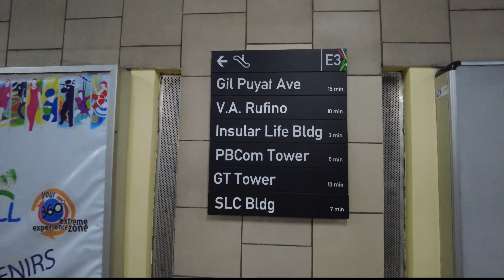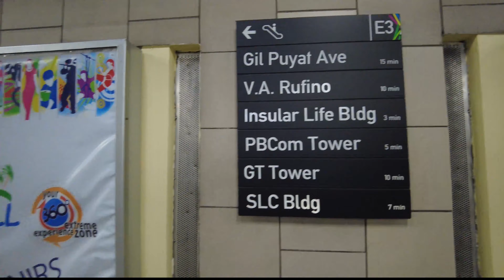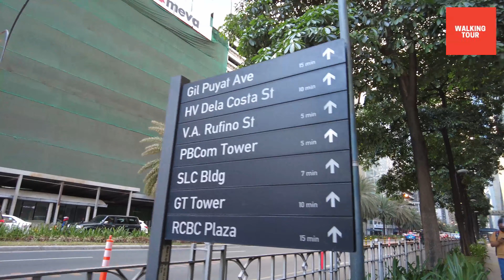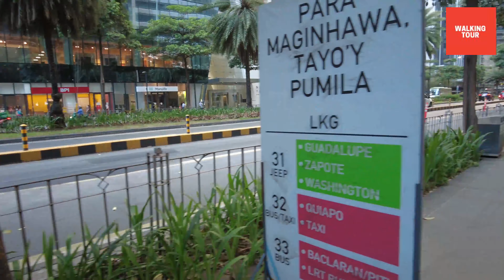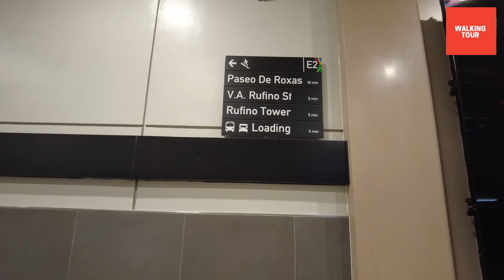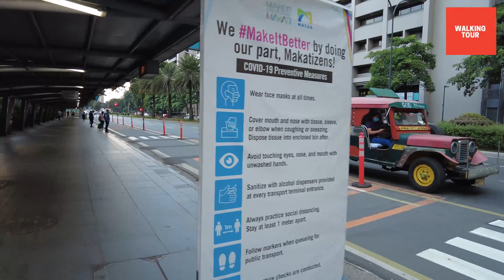[4K] Ayala Avenue Makati City 2021 | Walking Tour | Philippines 2021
A walking tour is a tour of a historical or cultural site undertaken on foot, frequently in an urban setting. Walking Tours In and Around Metro Manila,Famous Cities in the Philippines and other great locations in Asia.Feel the vibe and walk with me.

Ayala Avenue is a major thoroughfare in Makati, Philippines. It is one of the busiest roads in Metro Manila, crossing through the heart of the Makati Central Business District. Because of the many businesses located along the avenue, Ayala Avenue is nicknamed the "Wall Street of the Philippines"

ayala avenue,ayala,

"Keyword"
"Virtual Walking Tour"
"Treadmill Video"
"Treadmill Walks"
"Virtual Walk"
"City Walks"
"walking videos"
"jogging videos"
"walks"
"Virtual Tour"
"Walking Tour 4K"
"Travel Guide"
"Travel"
"Philippines Walking Tour"
"Walking Tour"
"Walking Tour of Philippines"
"Tourism"
"Tour Guide"
"Walks in Makati"
"Philippines Ultra HD"
"Philippines Walk 4K"
"Best of Philippines"
"Philippines 2021"
"Travel in The Philippines"
"Tourism"
"Tour Guide"
"Glorietta"
"Makati City"
"Makati City walking tour"
"Glorietta Mall"
"Mall Walking Tours"
"Keyword"
"Philippines"
"Manila"
"Metro Manila"
"glorietta"
"mall"
"super mall"
"top of the glo"
"glorietta mall tour"
"Glorietta walking tour"
"Glorietta ayala center"
"Makati City"
"lifestyle"
"greenbelt"
"ayala center"
"ayala mall"
"Glorieta"
"How to go?"
"Filipino Food"
"k pub"
"Cityscape"
"Filipino"
"Pinoy"
"it's more fun in the philippines"
"Filipino food"
"restaurants"
"shopping mall"
"Filipino super malls"
"Makati"
"SM Makati"
"holiday inn makati"
"ascott makati"
"Philippines"
"Manila"
"Metro Manila"
"Glorietta ayala center"
"Makati City"
"lifestyle"
"greenbelt"
"ayala center"
"ayala mall"
"Glorieta"
"How to go?"
"Filipino Food"
"Cityscape"
"Filipino"
"Pinoy"
"Filipino food"
"restaurants"
"shopping mall"
"Filipino super malls"
"Makati"
"SM Makati"
"holiday inn makati"
"ascott makati"
 "ayala avenue"
 "ayala avenue street view"
 "ayala avenue makati"
 "ayala avenue reaction"
 "ayala avenue 2021"
 "ayala avenue makati city"
 "makati city skyline 2021"
 "makati city 2021"
 "makati city drone"
"makati city hall"
 "makati city philippines"
 "makati city"
 "philippines"
 "makati"

This channel and its contents are solely owned by Walking Tour. Unauthorized use of our content such as reposting, redistributing, inserting clips to your videos, reaction videos, or reuploading to a new channel without prior permission is a criminal offense under the Copyright Law.